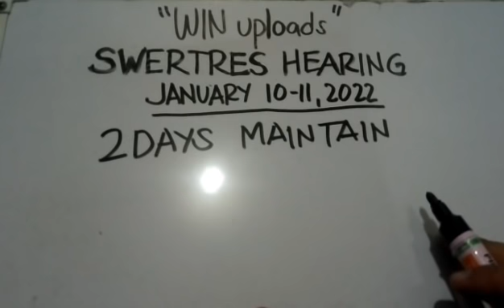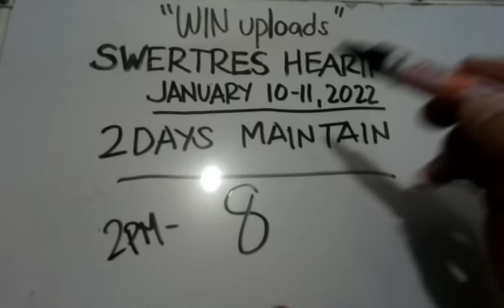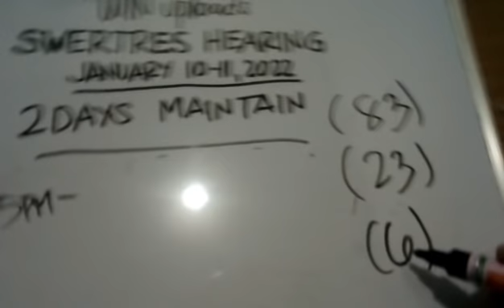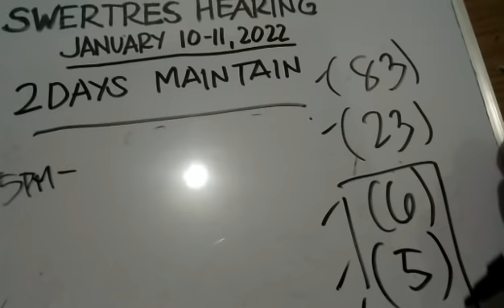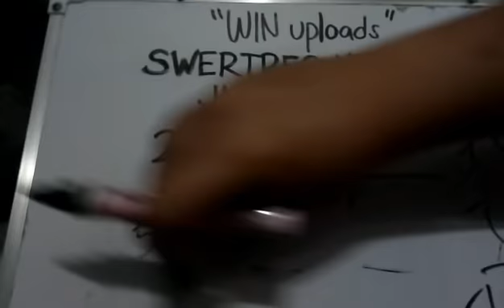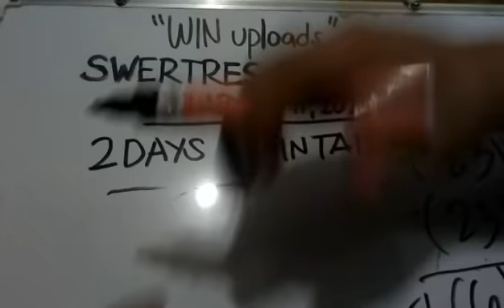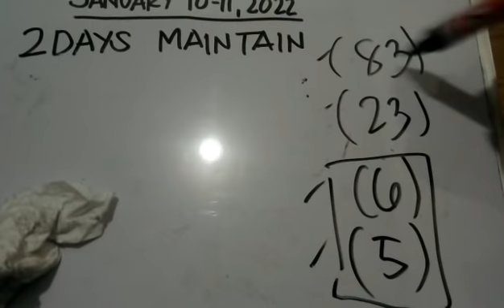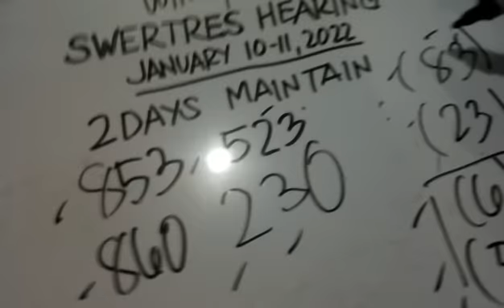Swertres Hearing Today 2 Days Maintain January 10 - 11, 2022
SWERTRES HEARING TODAY. Swertres (3D Lotto) Hearing/ Guide and Tips, 2 DAYS MAINTAIN January 10-11, 2022 . Check out our Daily Swertres Hearing and STL Hearing Guides and probables base on analysis and computation. Good luck!